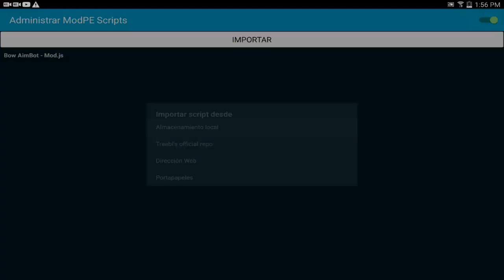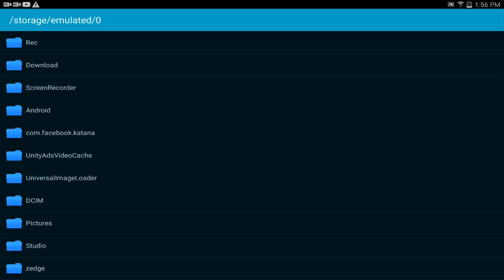SUPER PUNTERIA MOD PARA MINECRAFT PE 0.16.0 - MODS PARA MINECRAFT PE 0.16.0